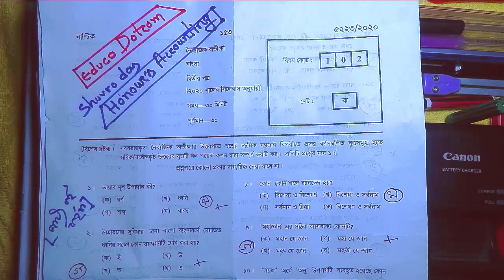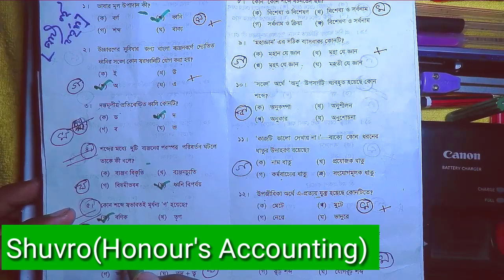SSC Bangla 2nd paper Mcq solution -2020 // Sylhet board & other board.